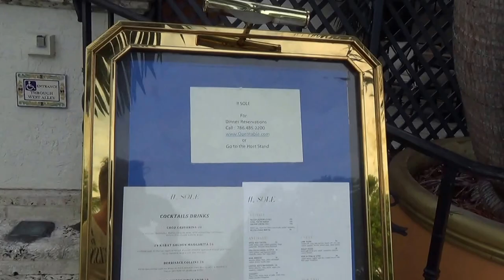The Versace Villa House Casa Casuarina Miami Beach - Ocean Drive am Strand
Hotel The Versace Villa House Casa Casuarina Miami Beach 411 Hubert Fella und Matthias Mangiapane - Videos Filme Reisebüro Fella in Hammelburg Onlinebuchung @

Kommen Sie mit auf eine Tour durch die berühmten und berüchtigten ehemaligen Versace Mansion und Szene von Gianni Versace Ermordung im Jahre 1997. Wir bieten einen Blick hinter die Pforten Blick auf die zweit Zuhause und eine der spektakulärsten privaten Residenzen in diesem Land fotografiert. Aber zuerst ein wenig Geschichte ... faszinierend

Alan Freeman, der Erbe des Standard Oil Vermögen, baute die Villa im Jahr 1930 und nannte sie Casa Casuarina. Da wir Licht in die Geschichte hier in den USA, lieh er sich ein wenig europäischen Antike. Freemans Inspiration für seine Schöpfung war das älteste Haus in der westlichen Hemisphäre, ein Haus namens Alcázar de Colón in Santo Domingo in der Dominikanischen Republik, von dem Sohn von Christoph Kolumbus gebaut.

Nach Freeman Ableben war die Villa die Heimat der Freigeister und künstlerischen Arten von Miami in den frühen 1940er Jahren, als ein 30-Einheit Wohnhaus. Es ist schwer, die gut durchdachte Suiten zerhackt und in Mischmasch Mode unterteilt vorstellen, aber so ist das Leben in Immobilien.

Im Jahr 1992, verführt der Villa eklektische historischen Reiz Versace, die es für $ 2,9 Millionen gekauft. Nach dem Kauf des baufälligen Revere Hotel nebenan und egalisiert wird, fing er an, seine Vision von seinem Haus zum Leben (für einen anderen nur 30 Mio. US $) zu bringen. Versace und sein Partner, Antonio D'Amico, lebte verschwenderisch in der Villa bis Versace Ermordung durch das vordere Tor im Jahr 1997 von Serienkiller Andrew Cunanan.

Millionaire Peter Loftin kaufte das Haus im Jahr 2000 bei einer Auktion für den Einsatz als privater Club. Im Dezember des Jahres 2009 sah Gastronom Barton G. Weiss sein Potenzial als einer unvergleichlichen Ort. Nach einer weiteren Runde von Renovierungsarbeiten, die Versace Originalität verehren, die Villa von Barton G. war geboren.